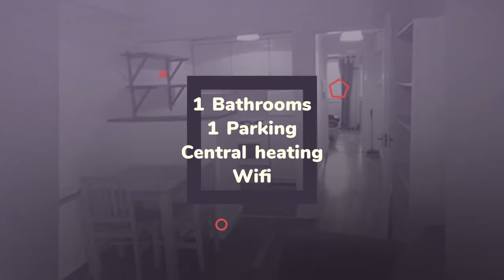Apartment to rent in Dublin, Wood Quay, €1,495 / monthly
1
1
Central heating

REF45809
SHORT TERM LETTING - INCLUDES EVERYTHING YOU NEED!
(2...